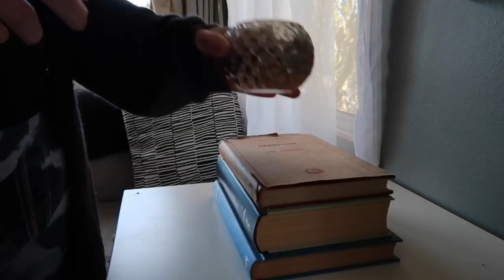5 Tips To Simplify Your Life | How I Changed My Lifestyle In 6 Months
Sometimes we get bogged down in the expectations, and sometimes, it's nice to just break free of that and go back to simpler things. In this week's video I'm sharing my favourite top 5 tips that I've found most helpful to simplify my life, and subsequently increase my happiness, both in the short- and longterm. If you have any tips of your own that you find helpful, let's chat about them in the comments below!